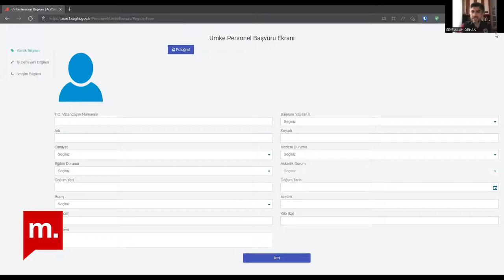Şehir Hepimizin : Afetlerde gönüllü sağlık hizmetleri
Şehir Hepimizin‘de bu hafta Gürhan Ertür, Uluslararası Medikal Kurtarma Ekipleri Derneği (UMKE-DER) Yönetim Kurulu Üyesi ve hâlâ sağlık yönetimi konusunda akademik çalışmalarına devam eden Seyfullah Orhan ve Türkiye Radyo Amatörleri Cemiyeti Genel Başkanı Aziz Şasa ile Ulusal Medikal Kurtarma Ekibi’nin (UMKE) ve UMKE-DER’in kuruluşu ve çalışmaları üzerine konuştu. UMKE her türlü afet durumunda yurtiçi ve yurtdışında yeterli ve nitelikli sağlık hizmeti sunabilmek için gönüllü sağlık personelinden oluşan Sağlık Bakanlığı Acil Sağlık Hizmetleri Genel Müdürlüğü‘ne bağlı bir kuruluş.